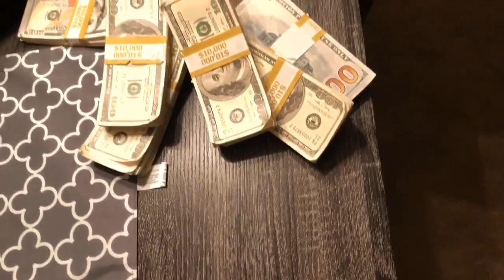Lez Is More Series episode 3: Wrong Road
This episode you will get more of Cynthia’s perspective.

When you’ve been with your partner for years, and it feels like you aren’t on the same page as you once were,
temptation always finds a way to slip through the broken cracks. How will these 3 friends dictate what’s real, and what is just an illusion?

Follow Trinity, Carmine and Cynthia on
their 6 Episode Journey!

MercedezStarr
PROD.SVNNY
L.A. THE PRODUCER
DEYNICOLE (IG: iamdeynicloe)